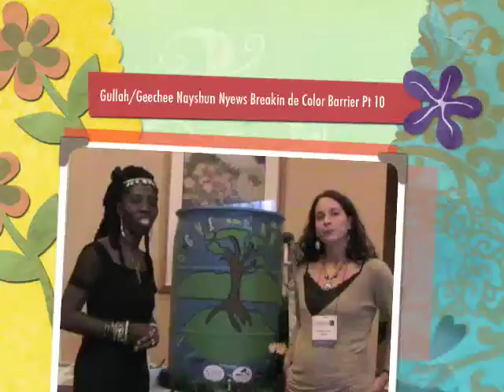Gullah/Geechee Nayshun Nyews with Queen Quet Breaking the Color Barrier Pt 10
This is part 10 of a special broadcast from Gullah/Geechee TV.  Queen Quet, Chieftess of the Gullah/Geecheee Nation is broadcasting from the "Breaking the Color Barrier Conference" in Atlanta, GA in the USA.  This segment features an interview concerning making rain barrels.